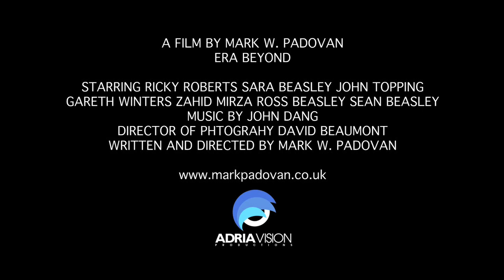Era Beyond Trailer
Having never faced anything alone, David (Ricky Roberts) deals with the unexpected death of his grandfather. But with their Remembrance Day speech looming and the funeral to attend, he has very little time to prepare. Remembering an old story his grandfather told him, David begins to think of a group of soldiers under the command of sergeant G. Midgley (John Topping). But with their mission doomed from the start, David is left to confront Remembrance Day hoping his outcome will not end in the same way.